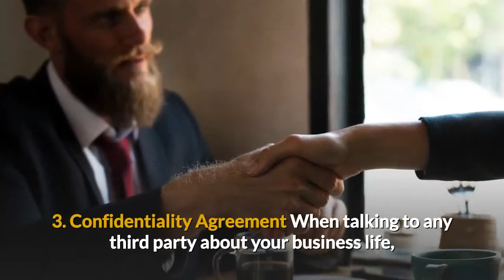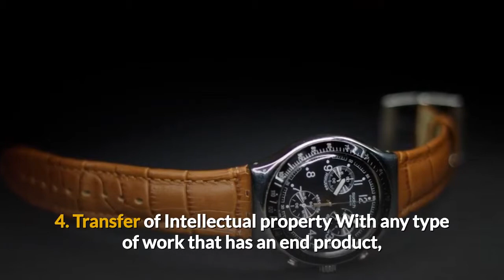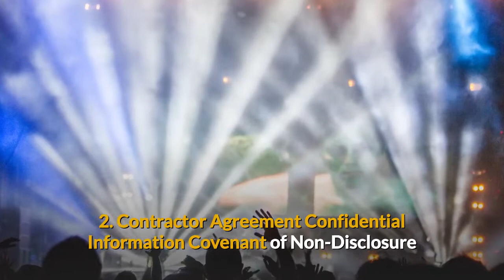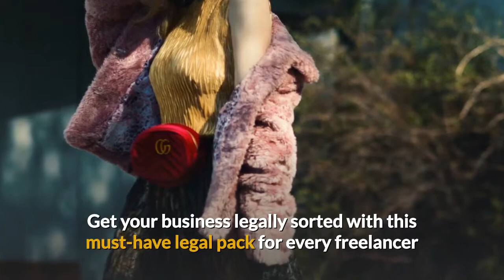LEGAL PACK An Essential Pack Of 5 Small Business Contracts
An Essential Pack Of 5 Small Business Contracts

Whether your business turns over $10 a month or $10,000 a month, protection of your business is a must!

Secure your professional life with the Essential Pack Of 5 Small Business Contracts:

Client Agreement
Contractor Agreement
Confidentiality Agreement
Transfer of Intellectual Property
Maintenance Agreement
These are perfect for freelancers and small business owners.

What’s In The Small Business Contracts Essential Pack?

1. Client Agreement
The client agreement is the backbone of the legal pack, it covers all the important aspects of dealing with a paid client.

2. Contractor Agreement
The contractor agreement allows you to partner with other professionals while at the same time protect your own business interests.

3. Confidentiality Agreement
When talking to any third party about your business life, you made not need a fully fledged terms agreement but a quick and easy document to mutually agree to remain confidential.

4. Transfer of Intellectual property
With any type of work that has an end product, you will need to transfer the intellectual property at the end of the work.

5. Maintenance Agreement
If you find yourself working on a project on an ongoing basis you’ll need an agreement on the terms of engagement as there isn’t usually an end state or goal.

Detailed Contents Of 5 Small Business Contracts:
1. Client Agreement
Services Provided
Services Excluded
Terms of Agreement / Termination
Additional Charges
Copyright and Trademarks
Fees for Services
Billing and Payments:
Late Fees
Collection
Returned Checks
Account Access, Hosting & Credits
Assignment of Work
Indemnification
Limited Liability
Sole Agreement
Jurisdiction
Laws Affecting Electronic Commerce
Disputes
Amendments and Waivers
Notice
Counterparts
Construction
Relationship of the Parties

2. Contractor Agreement
Confidential Information
Covenant of Non-Disclosure
Ownership of Creations
Non-Circumvention
Non-Solicitation
Governing Law, Venue and Attorney’s Fees
Term
Additional Provisions
Representations and Warranties

3. Confidentiality Agreement
Purpose of this Agreement / Representatives
Confidential information
Treatment of confidential information
Length of confidential information obligations
General rights and obligations

4. Intellectual Property Rights Transfer Agreement/Assignment
Interpretation
Assignment
Further assurance
Governing law and jurisdiction

5. Maintenance Services Agreement
Services Provided
Services Excluded
Term of Agreement / Termination / Survival
Additional Charges
Copyright and Trademarks
Service Plans
Billing and Payments
Late Fees
Collection
Returned Checks
Assignment of Work
Indemnification
Limited Liability
Sole Agreement
Jurisdiction
Disputes
Amendments and Waivers
Notice
Counterparts
Construction

This legal pack is the result of $1000’s of lawyer fees.
Also, it has been tested in the real world in legal arbitration.

Deal Terms:
An instant digital download is available after the purchase of this deal.
This deal is a Lifetime Access Deal.
This legal pack includes a Commercial License.
These small business contracts cannot be resold & redistributed.

Get your business legally sorted with this must-have legal pack for every freelancer and small business owners!

Buy The Essential Pack Of 5 Small Business Contracts
At A Price Of Just $24